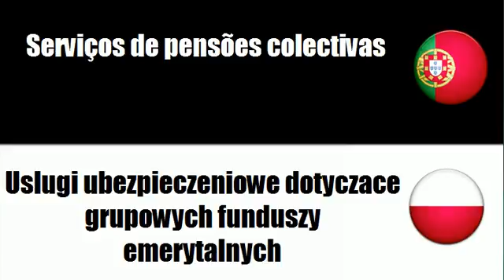Português+Polaco = Serviços de pensões